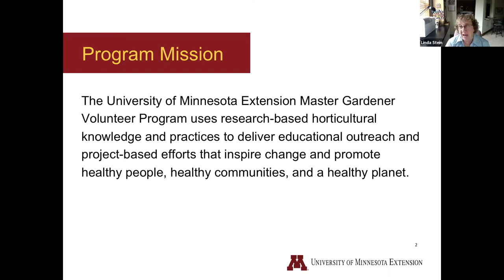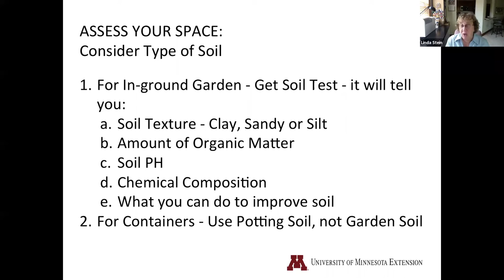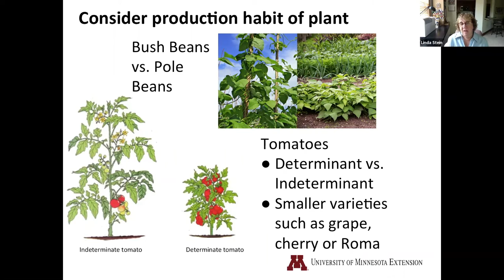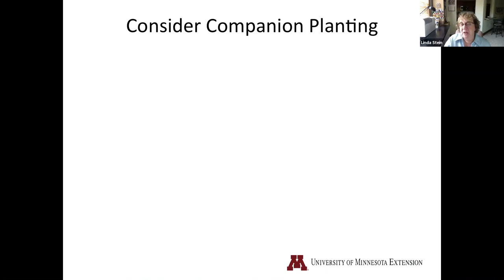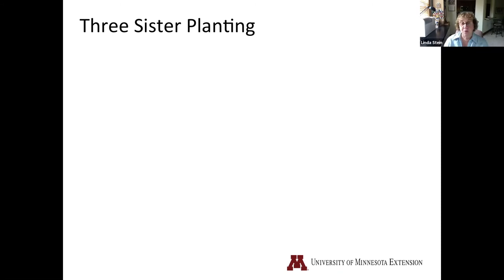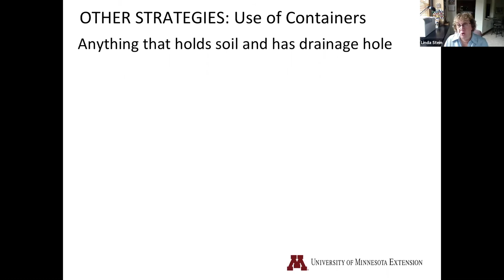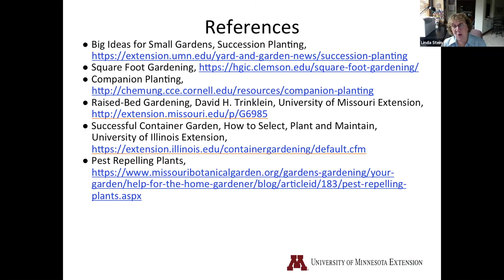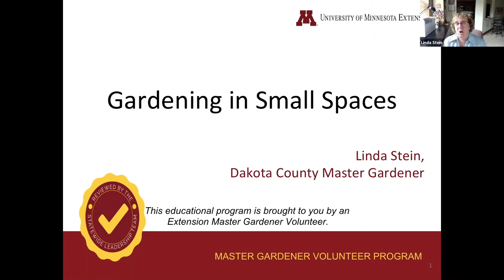Gardening in Small Spaces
So you only have a small place in which to garden, "what do you do?" Linda will give you ideas and show you what is possible.